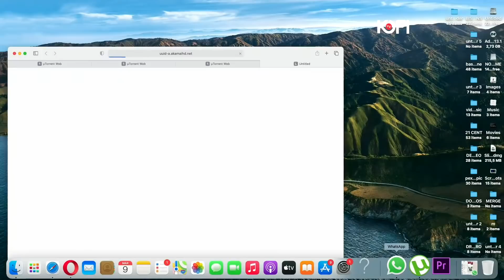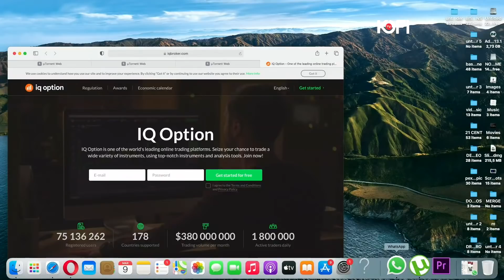STATE OF THE NATION ADDRESS - PRESIDENT AKUFO-ADDO (MARCH 09, 2021)